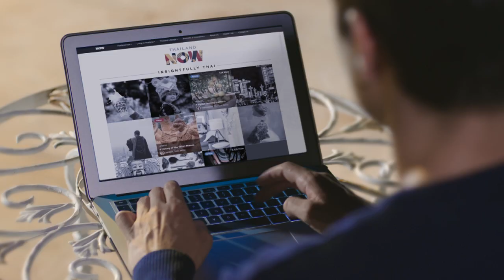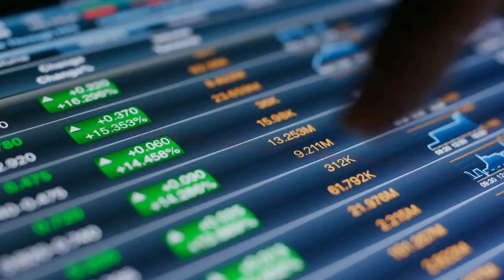Thailand Now : Insightfully THAI